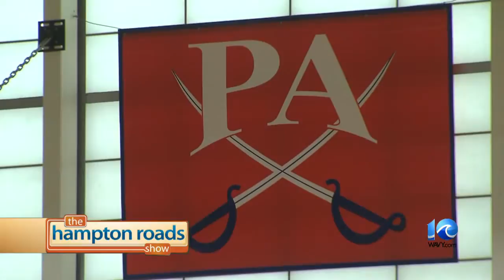Meet Duke basketball star Elizabeth Williams on this week's Reck on the Road.